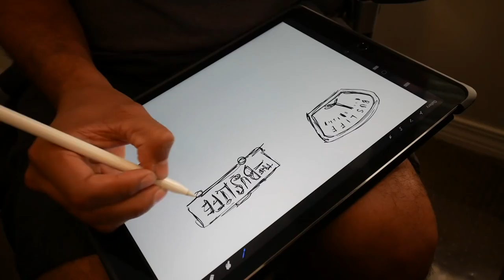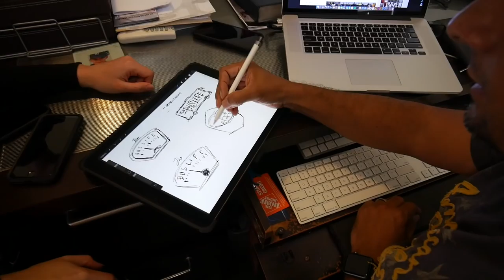Our Starter Died! | The Bus Life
Today we had to install a new starter!